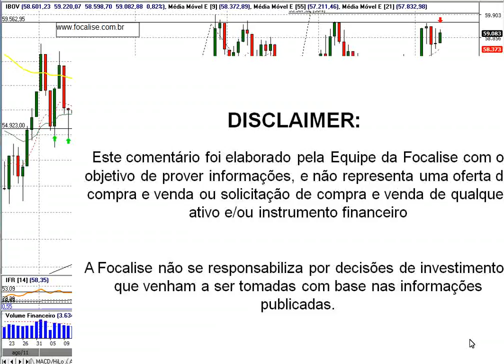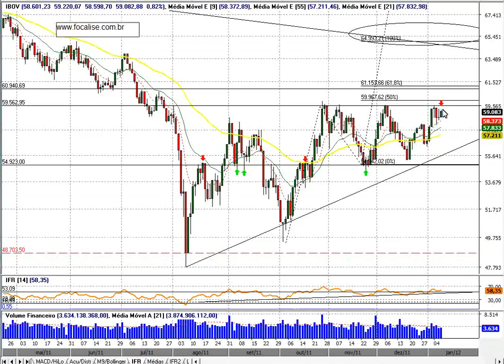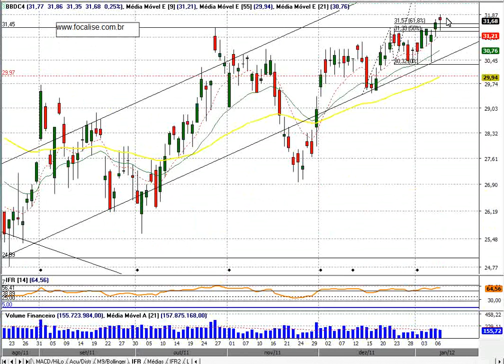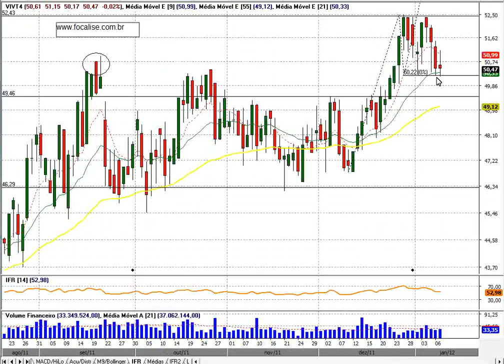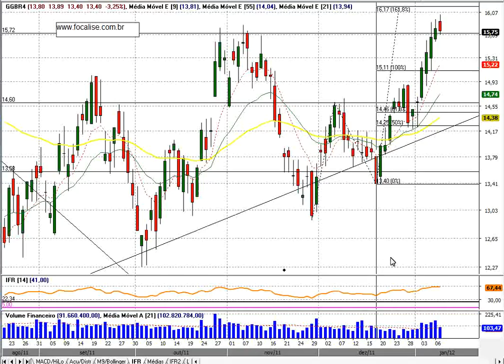Comentario de Fechamento - 09 de Janeiro de 2012